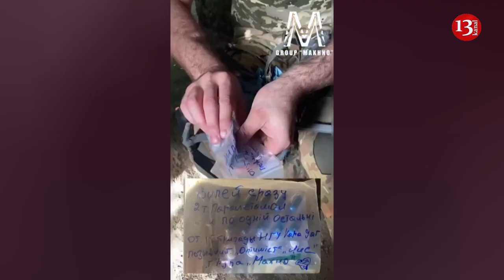Moment injured Ukrainian soldiers are rescued with the help of a drone